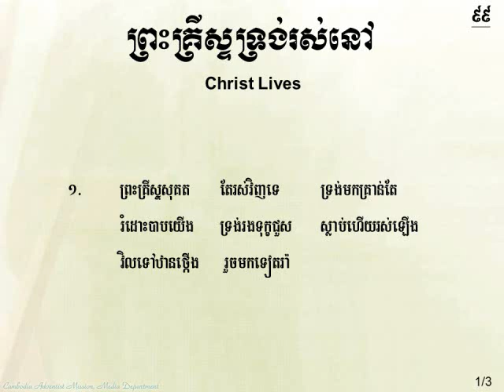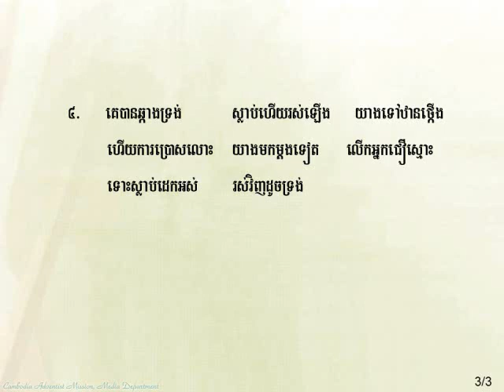99 Christ Lives​ ព្រះគ្រីស្ទទ្រង់រស់នៅ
Credit to Renditions karaoke rendition Gad (Music)